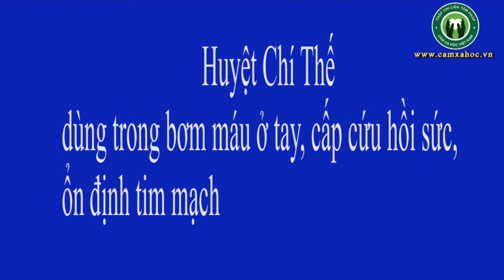Chữa ngất xỉu - Hồi sức cấp cứu bằng huyệt Chí thế Thập Chỉ Đạo